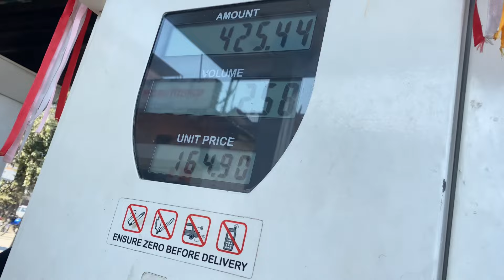DAI BIDESH JADAI 🥹✈️ || @HOPSVLOGS05 FAMILY ❤️🙏🏾 biratnagar nepal 🇳🇵